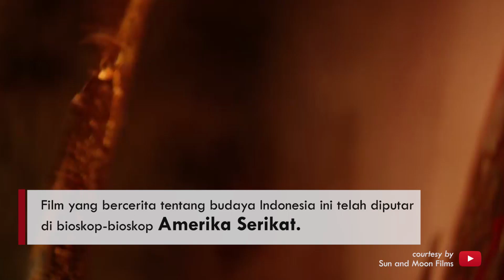EAGLE CINEMA TALK: LIVI ZHENG TRAILER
Yuk mengenal lebih dekat sutradara dan produser film Hollywood Livi Zheng dan jangan lewatkan EagleCinemaTalk bersama @livizheng hari Jumat, 22 Maret 2019 pukul 17.00 WIB, live streaming di facebook & youtube Eagle Awards, sampaikan pertanyaanmu dengan